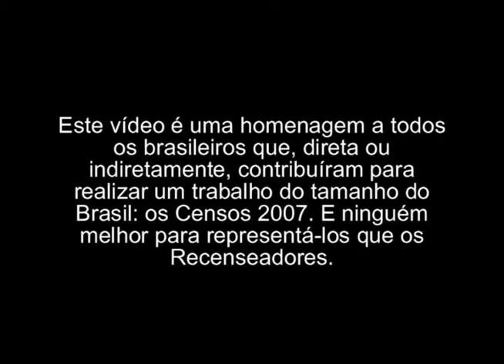Homenagem aos Recenseadores dos Censos 2007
Vídeo no qual o IBGE presta homenagem aos mais de 50 mil recenseadores que percorreram todo o país para revelar quantos somos, como vai nossa agropecuária e como crescem nossas cidades.